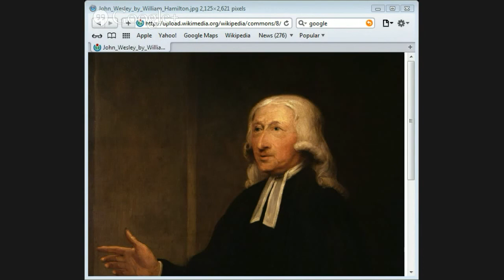John Wesley by Jason Burns